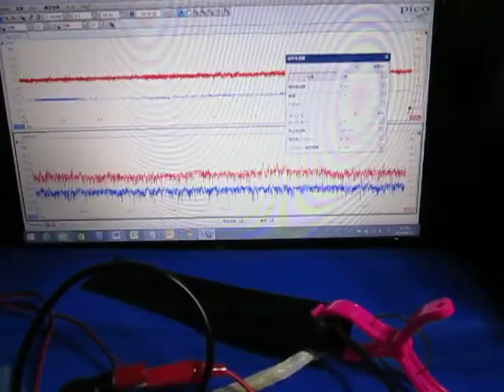オリジナル超音波実験 ultrasonic-labo